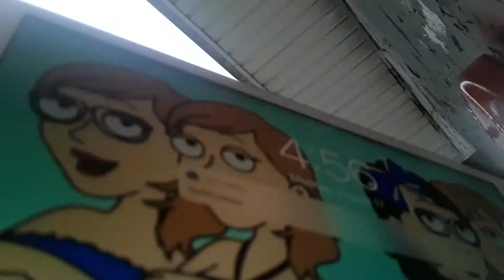August 17, 2020